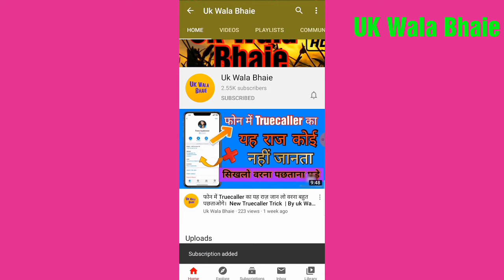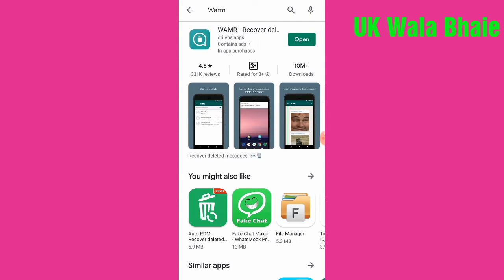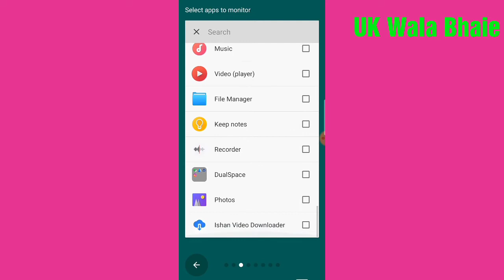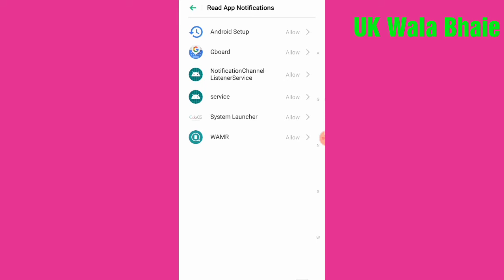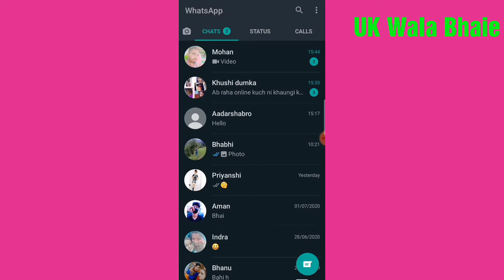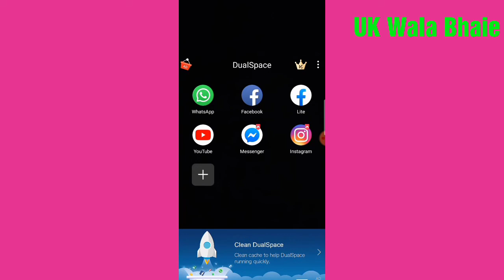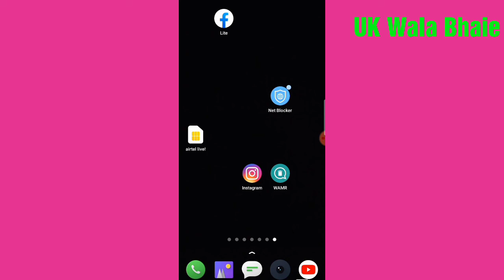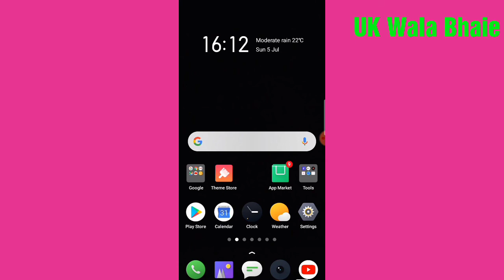How to see Delete message on WhatsApp | New WhatsApp trick 2020 | By UK Wala Bhaie 🔥🔥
Hello My all friend Kese ho Bhaie  Log ummid karta hu Sabhi Badiya Honge -

To Aaj ki Es video Aap Sabhi logu ka Bhaie kuch Naya Leke👉

To Dosto es video me aap sabhi logu ko me ye btane Wala Hu ki Friends Jese aapko pta hai ki kabhi kabhi Aapki Girlfriend ya phir koie Friends WhatsApp par aapko msg karta hai or Hamare seen karne se pahle vo us msg ko delete kar dete hai .to vo mag ham dekha nahi pate lekin ab aesa bilkul nahi Hoga aap kisi ke Bhi delete msg ko Dekha sakte ho.
Or Sare delete msg pad sakte ho Ye trick kam karegi..
(1) WhatsApp , Facebook , Instagram, twitter , sabhi ke msg pad sakte ho..

to Dosto bahut Hi kmal ki Trick hai to Dekho
es video ko

to aap please video skip  na kare or puri video dekhe

 And like. Comments And share please

Your questions-
WhatsApp Reletiv video , New application video , WhatsApp new best Trick  | WhatsApp Ka delete message kaise padhe,how to read delete message on WhatsApp,WhatsApp Ka delete for everyone Ka message kaise dekhen,WhatsApp per Purana message kaise dekeh,WhatsApp ki delete chat kaise padhe

WhatsApp Reletiv video Dekhe New 202 - 👉👉

New Mobile application information Reletiv video - 👉👉